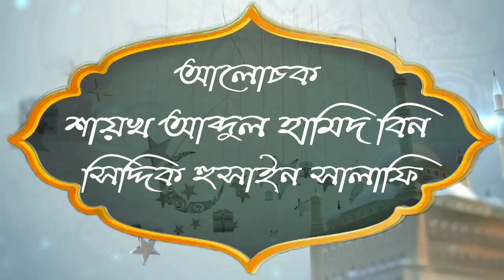রমযান মাসে দান করার ফজিলতᴴᴰ┇by শায়খ আব্দুল হামিদ বিন সিদ্দিক হুসাইন সালাফি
রমযান মাসে দান করার ফজিলতᴴᴰ┇

👋 yeamul islam 👋